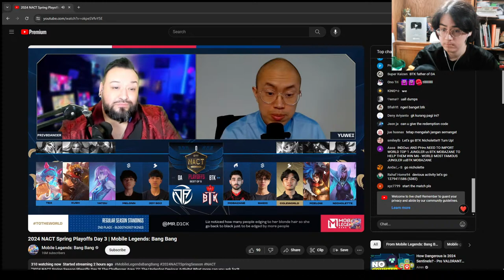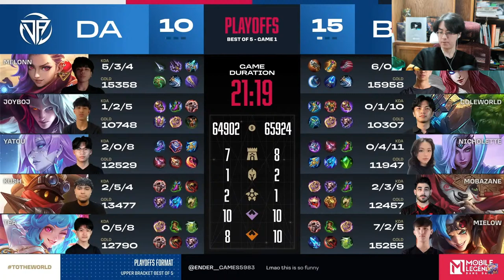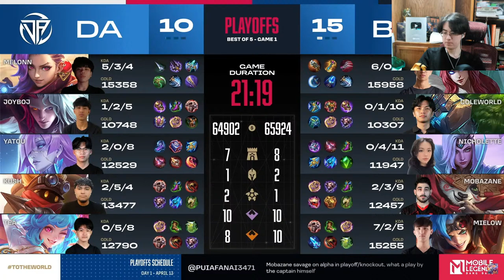BTK VS DA WATCHPARTY | GG A77 | 4/20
20

What roles do you play?
Competitively, EXP. But I like playing all roles

US, Chicago IL